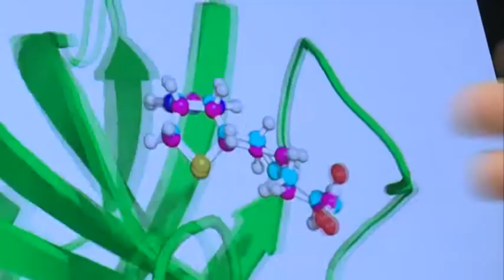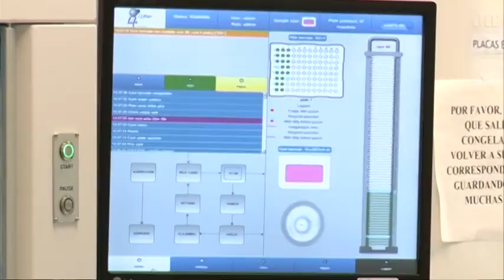13/04/2018 Un grupo de investigadores de la UCAM ha descubierto nuevos beneficios del jamón serrano